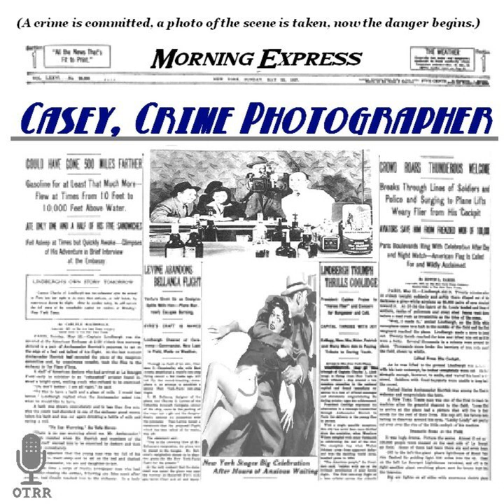Casey, Crime Photographer - King of the Apes